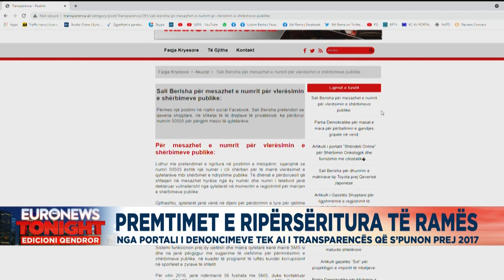Premtimet e ripërsëritura të Ramës, nga portali i denoncimeve tek ai i transparencës